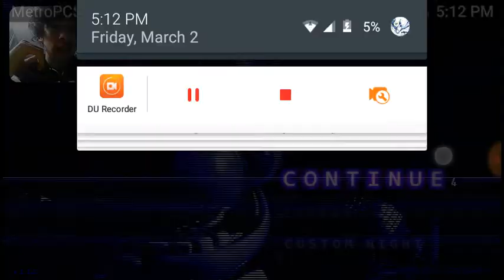Read the description plz we got this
At the end of the video my battery we low (1%) so my phone stopped recording
R.I.P SonicXspeed fire's phone battery XD